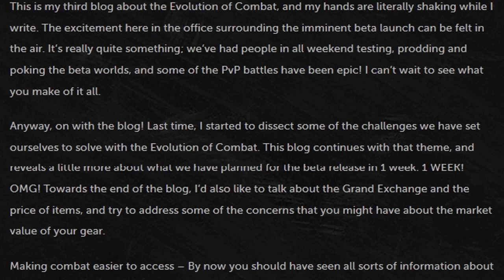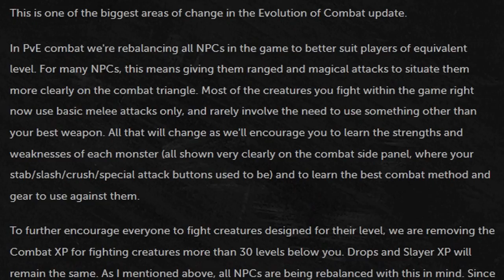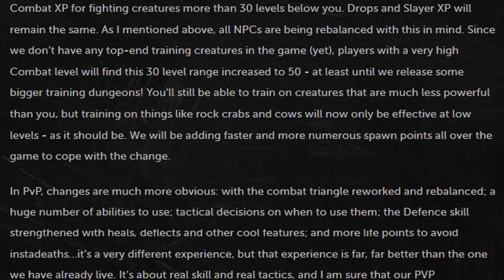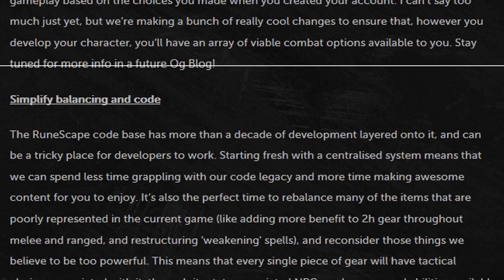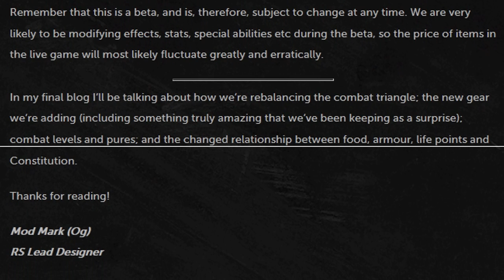Og Blog Summary - More Combat Rework Info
or just take a look on the main page

---Combat Level---
Combat Level = X + Defence Level + 2
Where (X = your highest stat in range/mage/attack/strength)
So the highest combat level is 200
Prayer, Summoning, and Constitution don't affect combat level at all

---Monster Combat---
Monsters will be given more attack styles, strengths, and weaknesses.
These strengths/weaknesses will be clearly shown on the side panel.
You will no longer get exp for fighting monsters more than 30 levels below you. This will be increased to 50 levels below you if you are very high combat.
Note that current npc levels will be rebalanced so don't freak out completely :p

---Misc---
Reworking code so new updates will be easier
Be aware that prices will fluctuate a lot during the beta due to the constant updates and changes to gear in it

--Other(not from Og Blog)---
Mod Rathe confirmed the the max lp with the best armor will be around 15k while the base LP just for 99 constitution will still be 990.
He also confirmed that when you switch some armor in combat it will make all of your abilities have double their normal cooldown timer so you can't hybrid effectively and still use abilities.